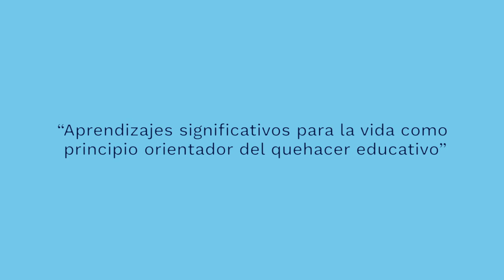Experiencia significativa: Uniendo caminos, Una oportunidad. Secretaría de educación de Itagüí